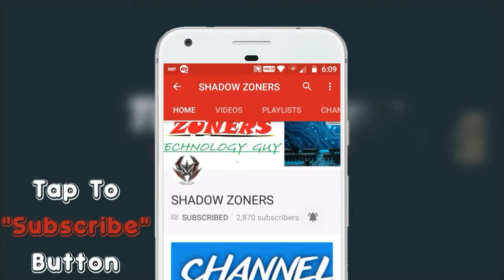GTA SAN ANDREAS MOD IN 76 MB|JUST LIKE GAME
HI WHAT, SUP YOU GUYS IT, S YOUR BOY DRAGZTER BACK WITH ANOTHER VIDEO ANOTHER AWESOME VIDEO IN THIS ONE I AM GONNA SHOW YOU AN GAME WHICH IS JUST LIKE GTA SAN ANDREAS SO GET THE GAME HERE:

KEEP GAMING AND ENJOY😎
Get some useful apps
LOOKING FOR WHAT MUSIC IS USED?
Keep gaming😎
–– _________: _ _______-– __ SOME COOL ITEMS Flying ball Fidget stick Bluetooth Speaker MultiColour Philips Headphones Fidget Spinner Subsribe!!! BECAUSE SUBSCRIPTION IS FREE! Giveaway Conditions ●Like My Videos ●Subsribe To My Channel ●Share My Videos ●See My Full Videos ´´´´´████████´´´´ ´´`´███▒▒▒▒███´´´´´ ´´´███▒●▒▒●▒██´´´ ´´´███▒▒▒▒▒██´´´ ´´´███▒▒▒▒██´ ´´██████▒▒███´´´´´ ´██████▒▒▒▒███´´ ██████▒▒▒▒▒▒███´´´´ ´´▓▓▓▓▓▓▓▓▓▓▓▓▓▒´´ ´´▒▒▒▒▓▓▓▓▓▓▓▓▓▒´´´´´ ´.▒▒▒´´▓▓▓▓▓▓▓▓▒´´´´´ ´.▒▒´´´´▓▓▓▓▓▓▓▒ ..▒▒.´´´´▓▓▓▓▓▓▓▒ ●SUBSRIBE● ´▒▒▒▒▒▒▒▒▒▒▒▒ ´´´´´´´´´███████´´´´ ´´´´´´´´████████´´´´´´ ´´´´´´´█████████´´´´´ ´´´´´´██████████´´´ ´´´´´´██████████´´ ´´´´´´´█████████´ ´´´´´´´█████████´ ´´´´´´´´████████´´´ ___▒▒▒▒▒ _________▒▒▒▒ _________▒▒▒▒ ________▒▒_▒▒ _______▒▒__▒▒ _____ ▒▒___▒▒ _____▒▒___▒▒ ____▒▒____▒▒ ___▒▒_____▒▒ ███_____▒▒ █_███____███ █ ███​ ​█​███ My laptop (from which i started youtube) Lenovo Ideapad 320E 80XH01GKIN 15.6-inch Laptop (6th Gen Core i3-6006U/4GB/1TB/FreeDOS/Integrated Graphics)
My Condenser Gaming Microphone Rode VMGO Video Mic GO Lightweight On-Camera Microphone Super-Cardioid buy it ____________________________________________ My Pro Gaming Headset Sony MDR-XB450 On-Ear EXTRA BASS Headphones (Red) buy it See full video and read the website instruction carefully {{{{{{{{{= MY NEW CHANNEL {{{{{{{{ MY PC SPECS: OLD LAPTOP SPECS (FROM WHICH I STARTED YOUTUBE) 2GHz Intel Core i3-6006U 6th Gen processor 4GB DDR4 RAM 1TB 5400rpm Serial ATA hard drive 15.6-inch screen, Integrated Graphics FreeDOS operating system 2.2kg laptop HD 720p webcam with single mic S U. B. S. R. I. B. E. NOW. ≠ ≈≈≈ LIKE | SUBSCRIBE |COMMENT ÷÷÷÷÷÷÷÷÷÷÷÷÷÷÷÷÷÷÷÷÷÷÷÷÷÷÷÷÷÷÷÷÷÷÷÷ Enjoy .Have A Nice Day. ,.. ∆∆∆∆∆∆∆∆∆∆∆∆∆∆∆∆∆∆∆∆∆∆∆∆∆∆∆∆∆ NOTE:GUYS thAnk for watching our video please like and Subscribe If YOU Like Me, for more information@:*GO TO CHANNELS ABOUT SECTION HAVE A NICE DAY